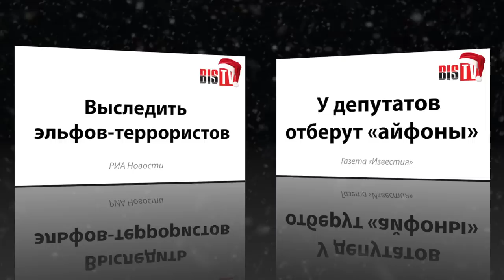Ток-шоу "Стопка новостей", выпуск 2: Новогодние чудеса - Трейлер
В эфире анонс информационно-развлекательного ток-шоу "Стопка новостей"!

В новогоднем выпуске программы:
*Русские и китайцы заодно
*Бумажные паспорта на выброс
*Банки не следят за сайтами
*Чиновники лишатся айфонов
*Орки-спецагенты
А также — таинственный эксперт, который поможет разобраться с главной новостью месяца, призы для зрителей и многое другое!

Важнейшие новости мира ИБ, беспокоившие нас в предпраздничное время, возвращаются — в увлекательном формате. Новогодние ведущие Олег Седов и Рустэм Хайретдинов беспощадно разделываются со скучными новостями, обсуждают самые важные — и всё это под приправой специфического юмора.

Живёшь информационной безопасностью? «Стопка новостей» — для тебя!